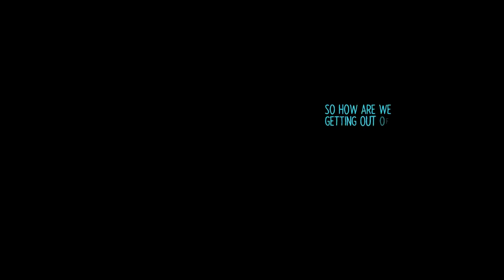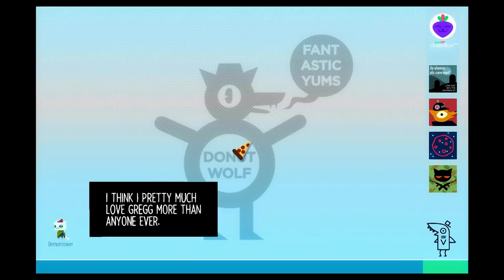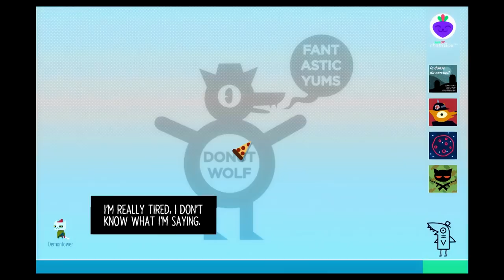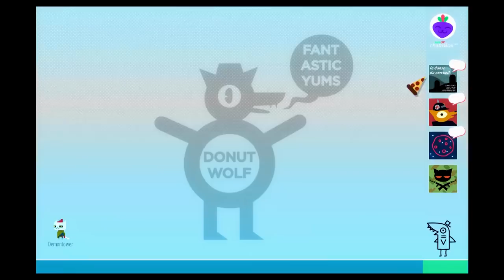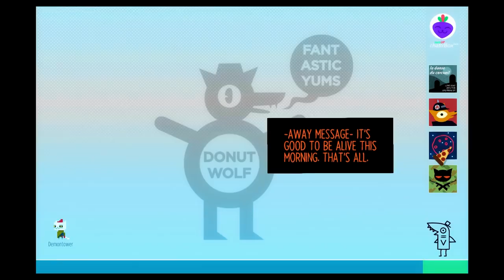Best Friends Play Night in the Woods (Part 25)